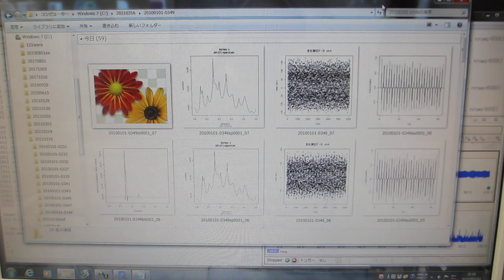超音波の非線形現象を測定解析（音圧測定解析 100MHz、発振制御 25MHz）